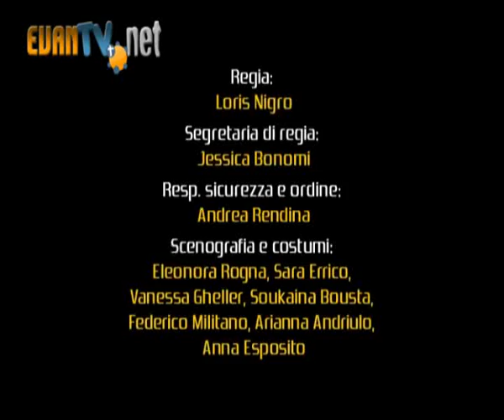avanti il prossimo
Davanti ad un problema di integrazione sociale in una terza media, la professoressa di religione ricorre al team di evanTV, per creare un programma dove tutta la classe fosse coinvolta e spronata a riflettere sulla tematica. Un progetto di meno di 8 ore, dove viene insegnata la parabola del figlio prodigo e spiegato il suo contesto sociale, dove i ragazzi riscrivono la sceneggiatura portando questa storia ai giorni d'oggi, storyboard, trucco, costumi... si gira.
Un progetto dove ad ognuno è stato assegnato un ruolo: dal responsabile della sicurezza ai costumisti, con l'obiettivo di insegnare che, ancora oggi, gli insegnamenti di Gesù hanno un valore profondo.
evanTV rientra nelle webTV community